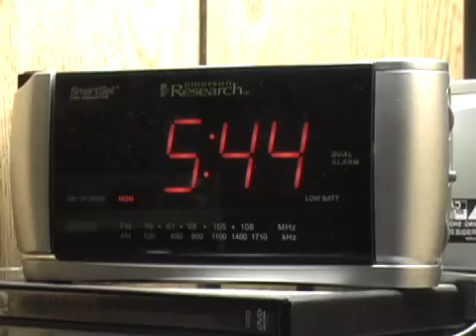The Distance Music Video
A project for English class...basically sweet. -Cake's song "The Distance" from the album Fashion Nugget